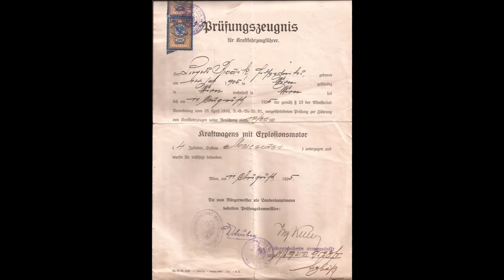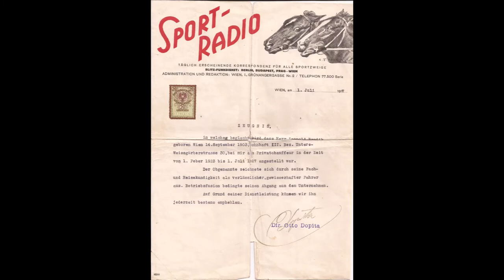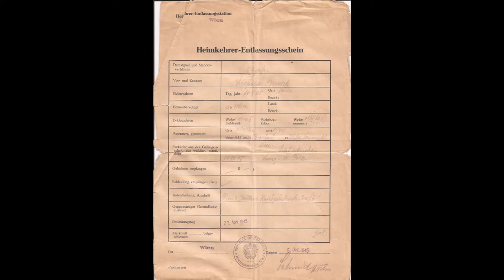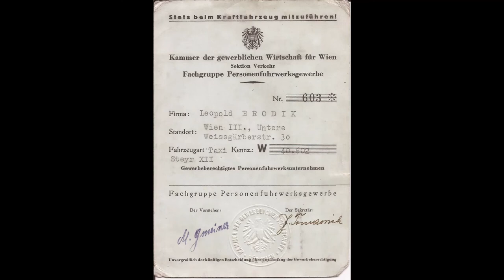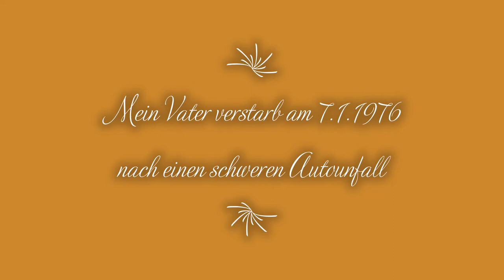Die Geschichte eines Taxi Unternehmen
Ein Film von Leopold Franz Brodik .
Danke für die tollen Fotos .